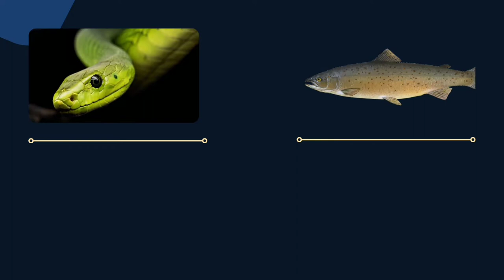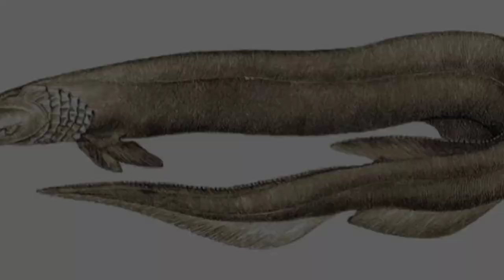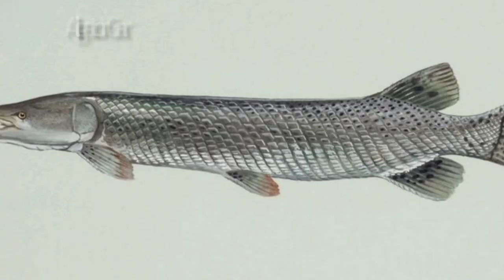LIVING FOSSILS | Rarest Creatures that are Still Alive | Dinosaur extinction | Extinct animals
when you look at the history of life on earth, you see lots of major changes. When charles darwin was working on his theory of evolution, he noticed that the change is very little over the time ... Creatures like Nautilus and crocodiles seems to be looked the same for millions of years. so he called these types of organisms as living fossilis.
today, the term living fossilis are some times taken to mean that some organisms evole, while others don't.

Cradit
PHOTO :
Wikimedia commons
Pixabay

Wikimedia commons
Pixabay